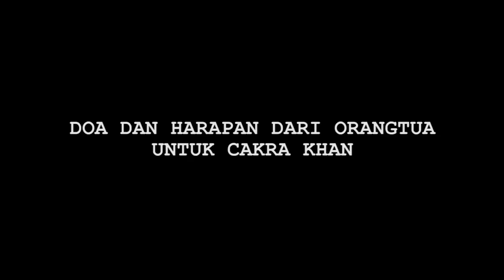Cakra Khan Genap Berusia 28 Tahun, Orangtua Beri Pesan Menyentuh - Cumicam 28 Februari 2020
Cakra Khan